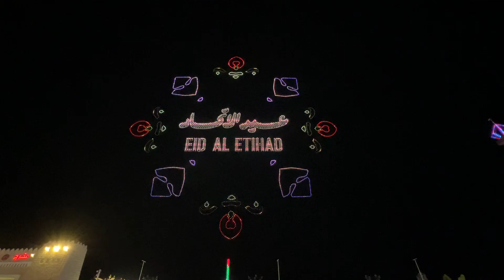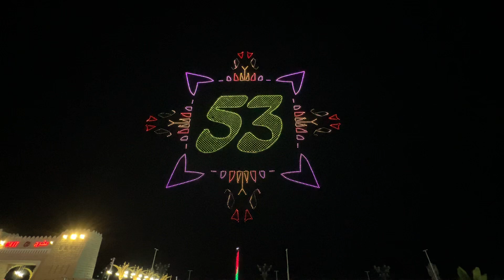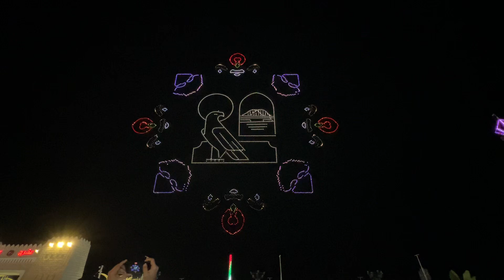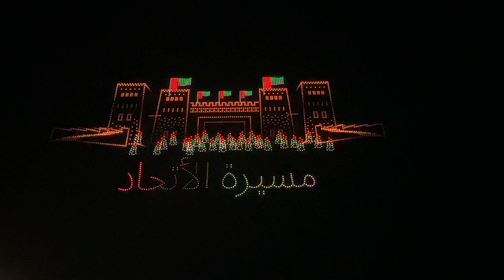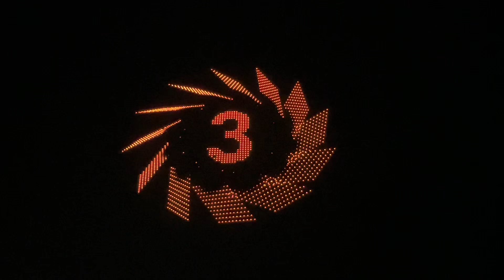UAE Drone Show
The 53rd Eid Al Etihad celebrations continue at the Sheikh Zayed Festival in Al Wathba, with 3 days of impressive fireworks and drone shows.